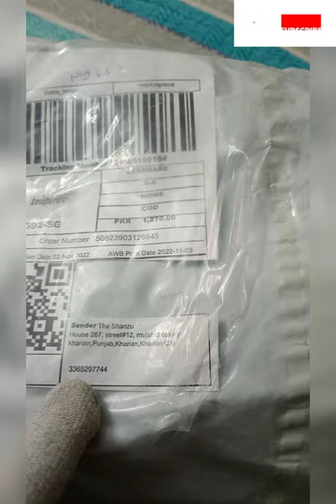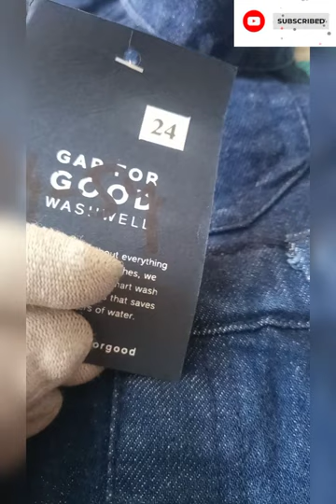Blue Dungaree For Kids | Dark Blue Denim Romper for Boys | Daraz.pk | SA Studio Reviews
Seller: The Shanzu
Price: Rs.1,189 + Rs.109 Dc